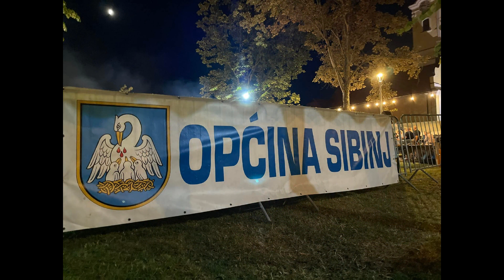Fišijada "Sibinj 2022"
Foto: Facebook